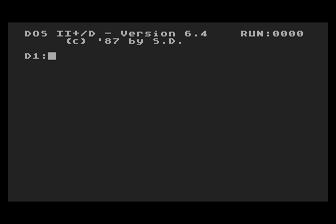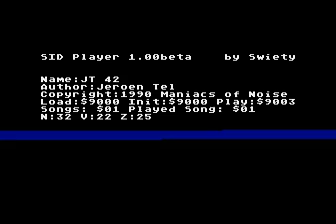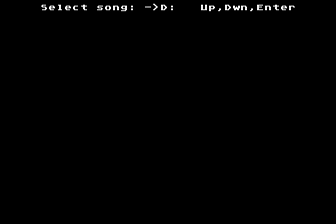An example of Sid Player v1.0beta for the Atari 8-bit by Święty (Saint) in 2004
Here's a few brief examples of the C64 Sid Player (v1.0beta) developed for the Atari 8-bit by Święty/Saint in 2004.